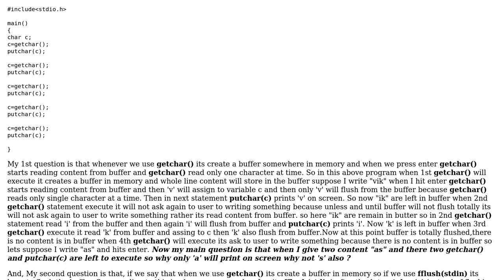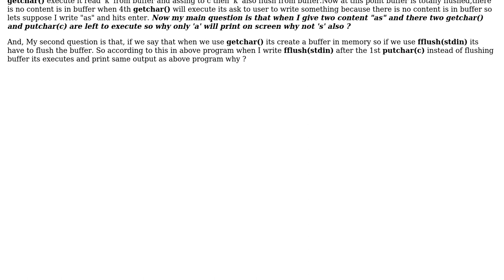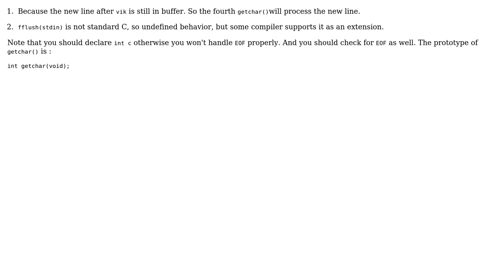I have two questions related to getchar() and putchar() (2 Solutions!!)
I have two questions related to getchar() and putchar()

With thanks & praise to God, and with thanks to the many people who have made this project possible! | Content (except music & images) licensed under CC BY-SA | Music | Images & others | With thanks to user Yu Hao user Vikas Verma user haccks and the Stack Exchange Network Trademarks are property of their respective owners. You are responsible for your own actions.